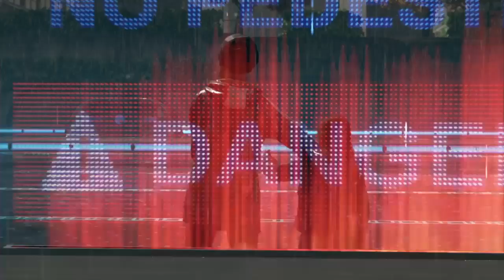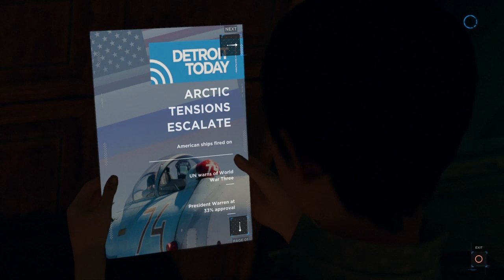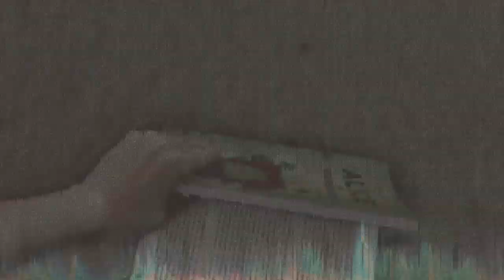Detroit: Become Human™ kara part 1 Fugitive on the run